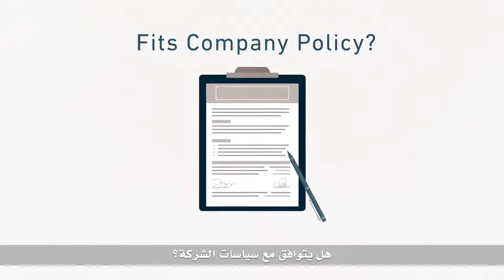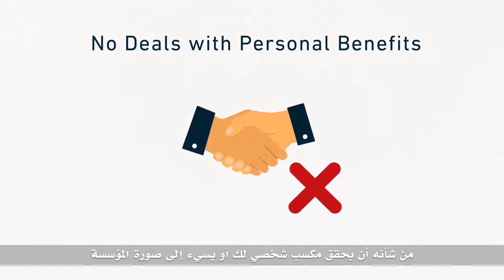OAG Work Ethics infographic video